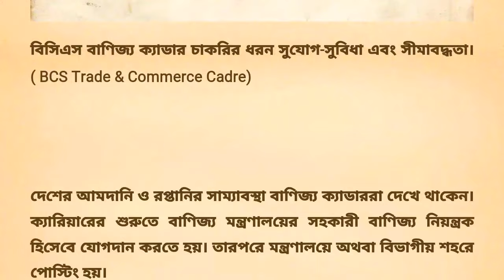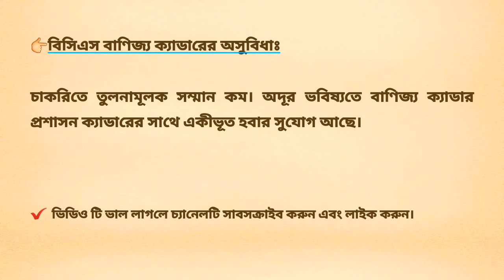বিসিএস বাণিজ্য ক্যাডার চাকরির ধরন সুযোগ-সুবিধা এবং সীমাবদ্ধতা। ( BCS Trade & Commerce Cadre)